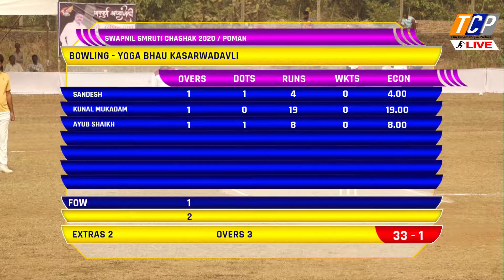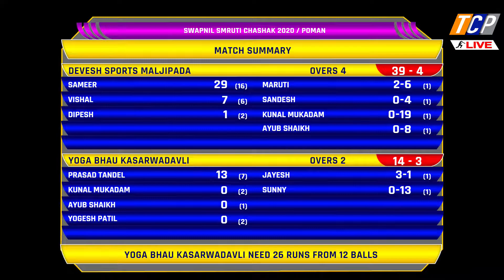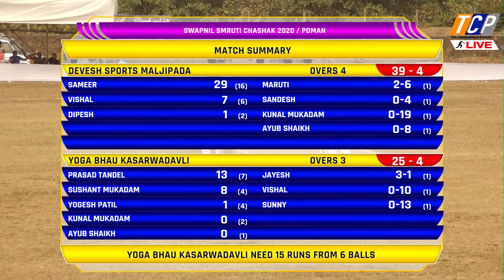SWAPNIL SMRUTI CHASHAK 2020/ DAY 2 / DEVESH SPORTS MAJIPADA VS YOGA BHAU KASARWADAVLI